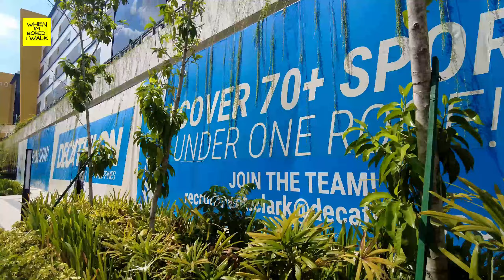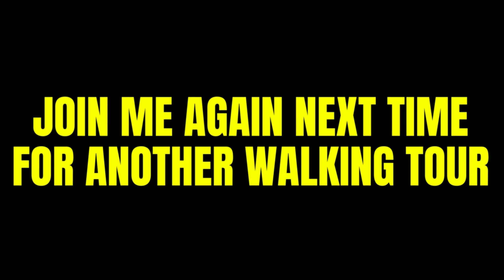NEW AND EXCITING STALLS UNDER THE SM SKY LINE | WHEN IM BORED I WALK